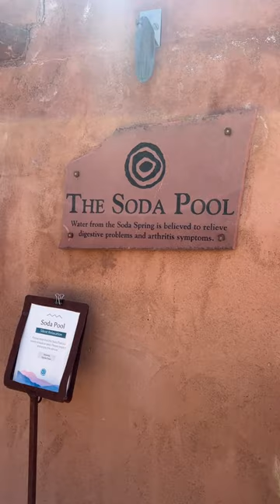Ojo Caliente Mineral Springs - bliss for body and mind.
These mineral hot springs are designed for healing and the resort really focuses on this! No kids and it’s all whispering out there. Kept the environment truly serene.

This was day 1 of our run/MTB trip, so at least we’re fully refreshed from all the time in the car, ha.